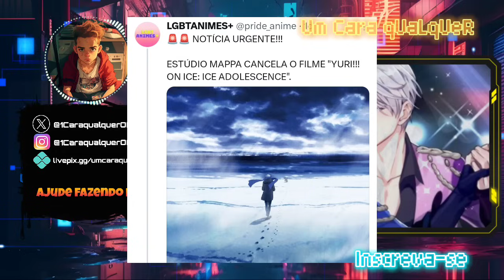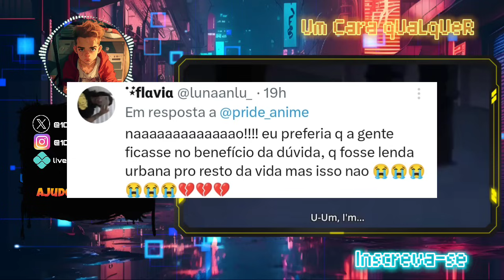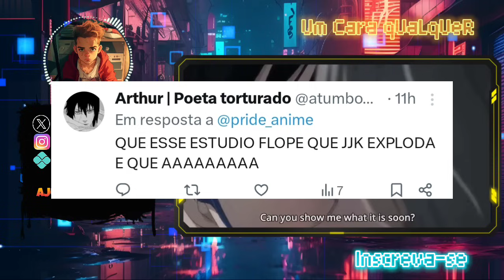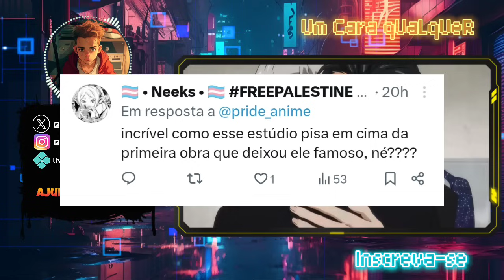FICARAM BRAVINHOS COM ESTÚDIO DE ANIMES